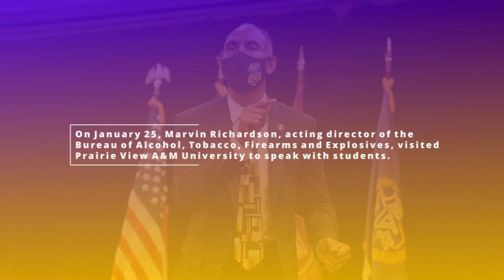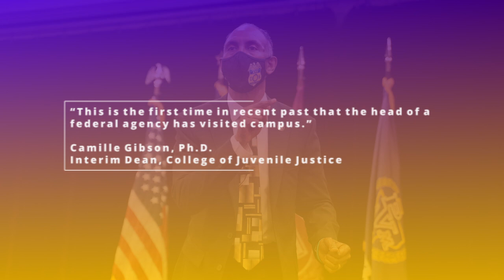This Week on "The Hill": ATF Acting Director Visits PVAMU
|This Week On 'The Hill'|

PVAMU students learned vital lessons from the head of a federal agency this week! Check out ThisWeekOnTheHill, featuring Marvin G. Richardson, acting director of the Bureau of Alcohol, Tobacco, Firearms and Explosives.